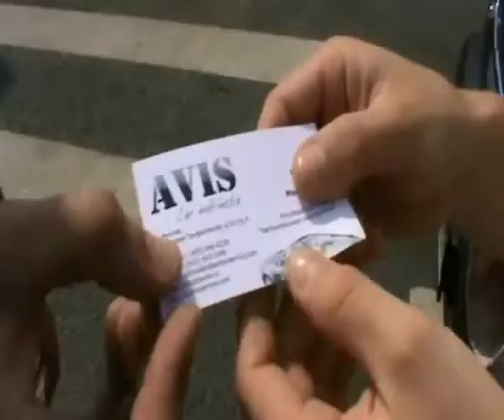Подголовники с мониторами и dvd плеерами AVIS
Подголовники с мониторами, потолочные мониторы и навесные мониторы на подголовник автомобиля, на официальном сайте AVEL

Установка монитора в подголовник затруднительна и занимает много времени. Готовое решение - подголовники с мониторами и dvd плеером AVIS.